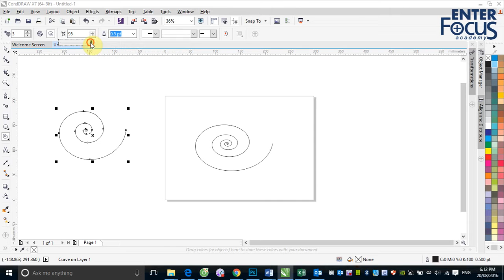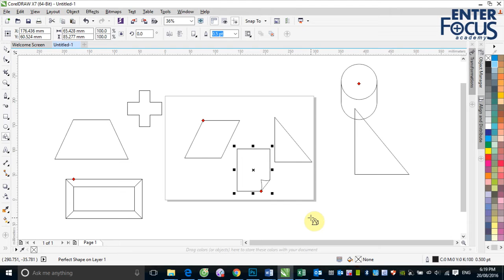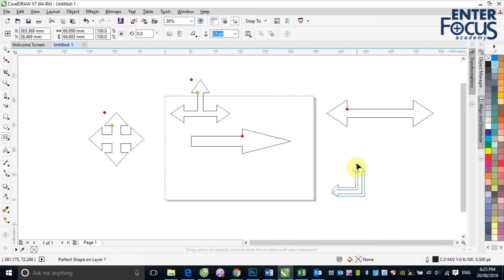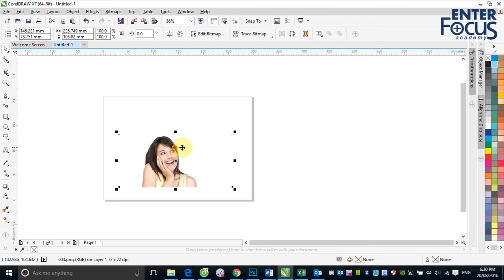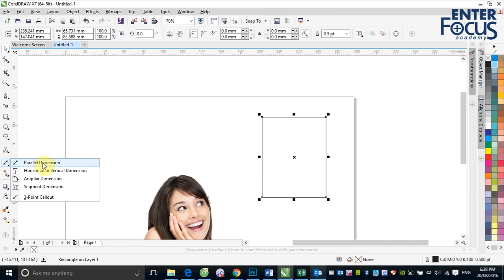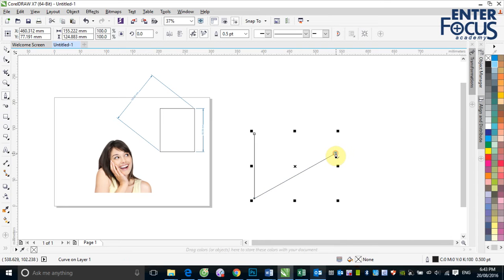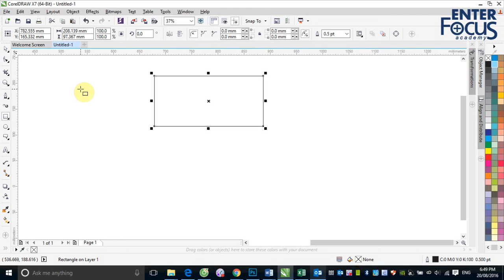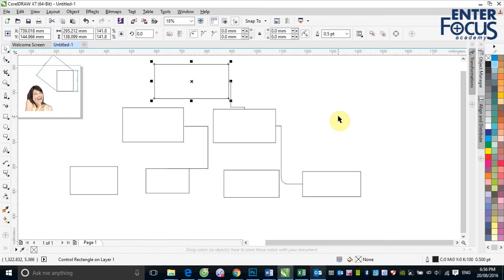Buổi 7_1_ Basic Shape_ Dimension_ Conector